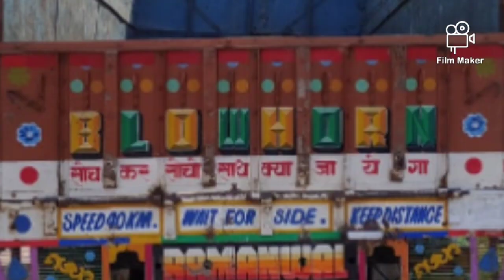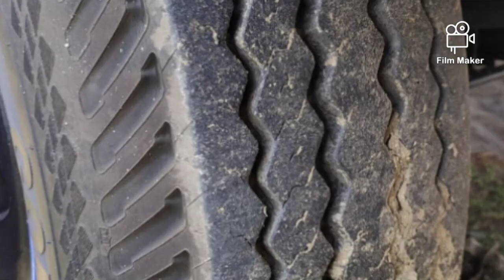केवल 1 लाख || सेकंड हैंड टाटा ट्रक 1613 Lpt full modified truck lpt tatatruck tatatrailer for sale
सेकंड हैंड टाटा ट्रक 1613 Lpt full modified truck lpt

hiii dost

second hand tata truck lpt 2012 modal

tata truck prise bs4 in India

second hand tata truck prise

2012 model,

kimat 700000 lac

bima new,

lifetime Tex

Rajasthan Ka new body condition

new tayar ,

address  Rajasthan

,tonk SRL truck sell

Tonk

No.9413194714